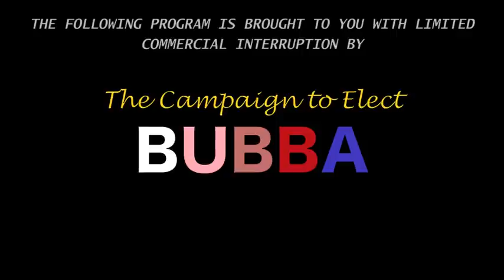Mortimer's Vlog: Episode 15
Last time on Mortimer's Vlog, Joe sealed an advertising deal with the devil. Or, well, at the very least, resident demon Zantitus... meh, just watch this episode. It has a lot of commercials in it.